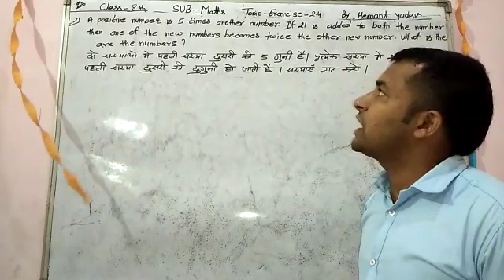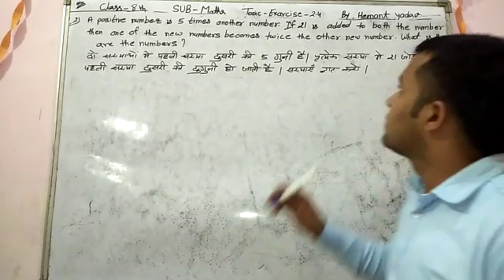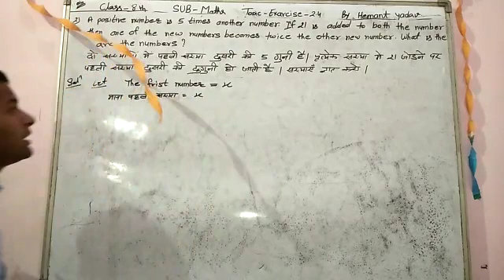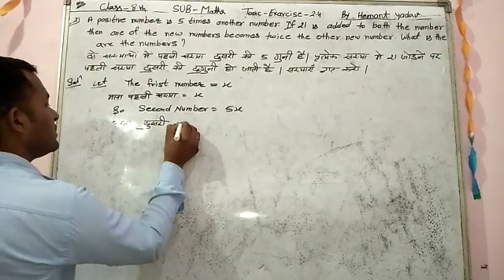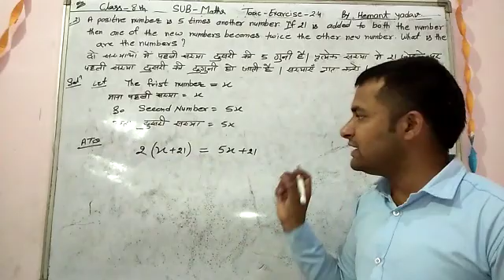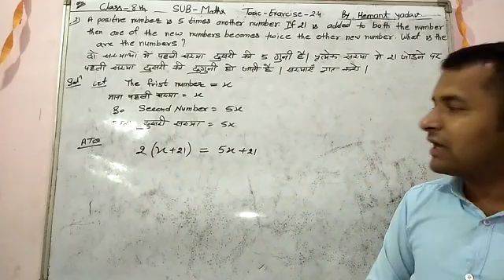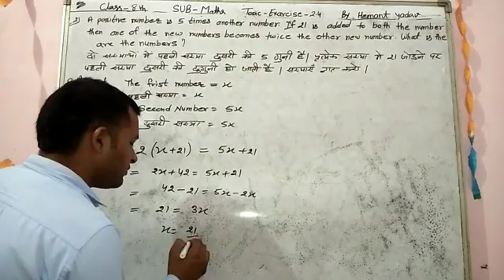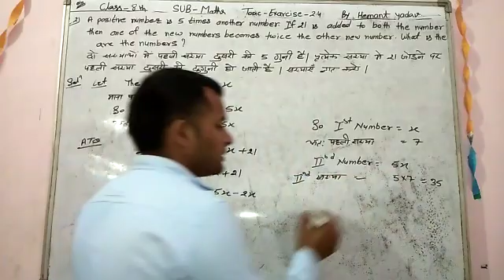Class - 8 Subject - Math exercise -2.4 question -2nd